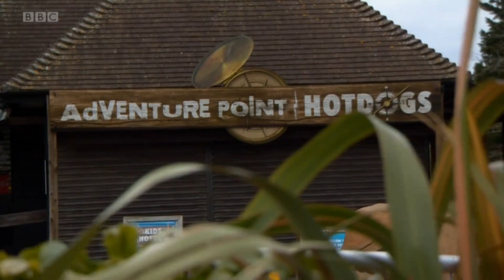Blue Barnacle Testing | BBC News Chessington interview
Blue barnacle is testing + more updates throughout the park!